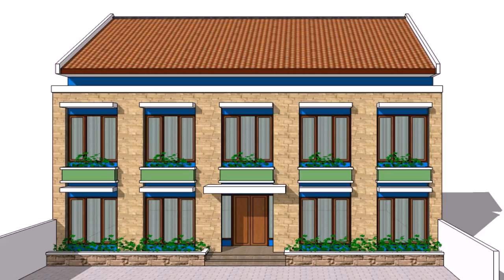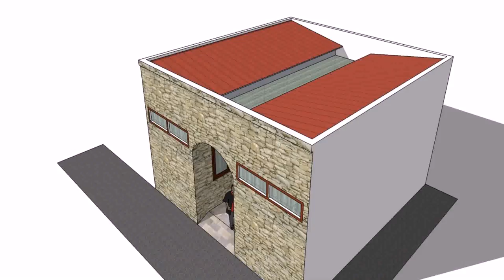Boarding House Style In The Philippines (see description) (see description)